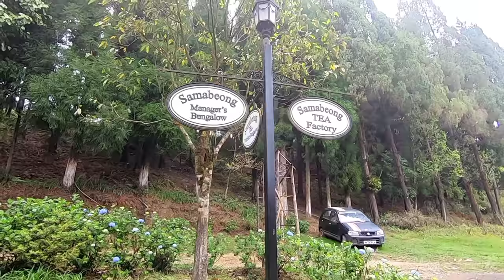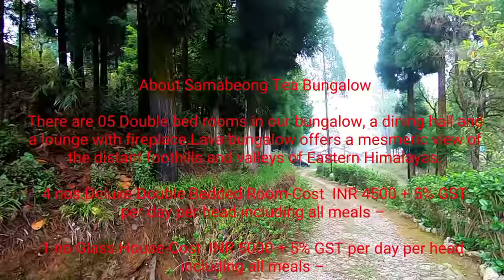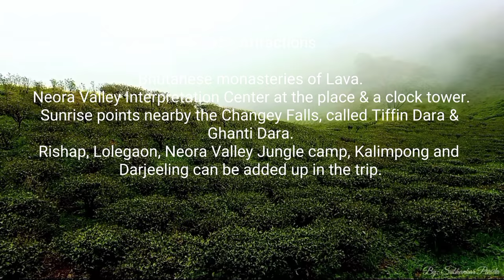SAMABEONG || SAMABEONG TEA ESTATE || SAMABEONG TEA TOURISM BUNGALOW || AN OFFBEAT PLACE OF HIMALAYA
Here I am presenting here another new offbeat place of Himalaya. Hope you will like this new offbeat place. Thank you so much for being with me.